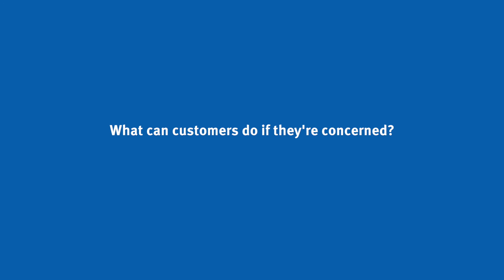How It Works: Orthophosphate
Our state-of-the-art water treatment process uses orthophosphate, an anti-corrosive that creates a thin layer of film which acts as a barrier on metal pipes and fixtures to prevent lead from leaching into the water. This protection works not only on Cleveland Water’s cityside connections but also on customer-owned plumbing. As a result, Cleveland Water’s lead test results have declined by 90% since we started using it for treatment over 20 years ago.